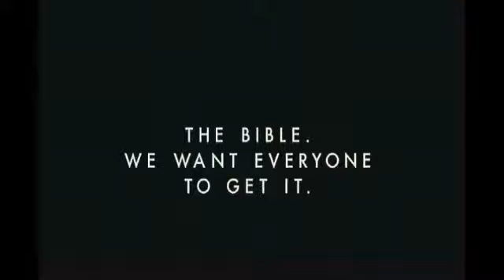Mission Sunday Part 2 - 5/18/2014